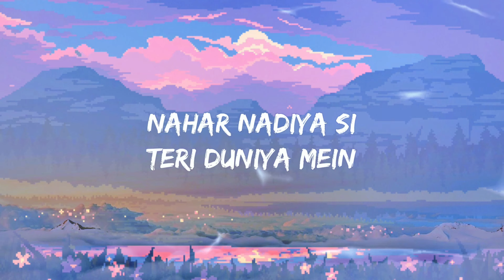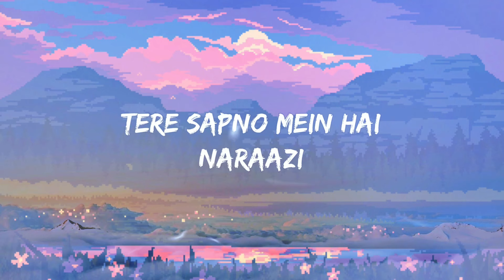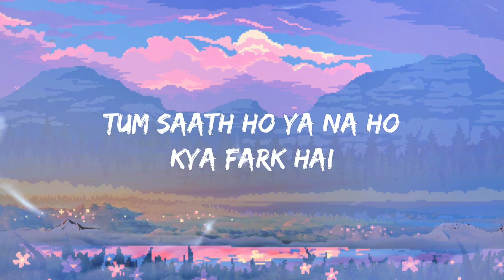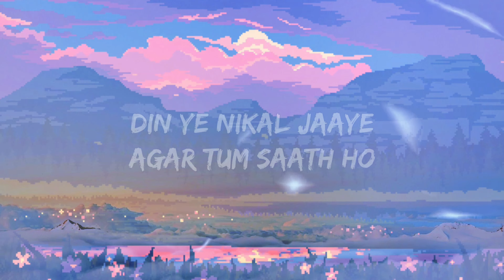Arijit Singh, Alka Yagnik - Agar Tum Saath Ho (Lyrics)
🎤 Lyrics: Arijit Singh, Alka Yagnik - Agar Tum Saath Ho

Meri Taraf Aata Har
Gham Phisal Jaaye

Behti Rehti
Nahar Nadiya Si
Teri Duniya Mein
Meri Duniya Hai
Teri Chaahaton Mein
Main Dhal Jaati Hoon
Teri Aadaton Mein

Palkein Jhapakte
Hi Din Ye Nikal Jaaye
Baithi Baithi Bhaagi Phirun

Teri Nazron Mein
Hai Tere Sapne
Tere Sapno Mein
Hai Naraazi
Mujhe Lagta Hai
Ke Baatein Dil Ki
Hoti Lafzon Ki Dhokebaazi
Tum Saath Ho Ya Na
Ho Kya Fark Hai